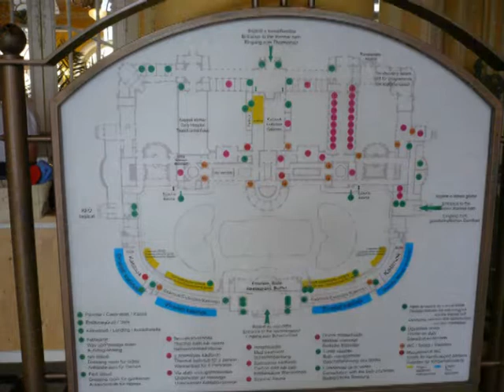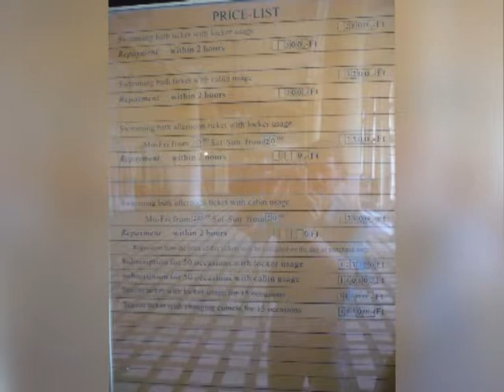Путешествия с Игорем Ермолаевым. Интересные места планеты 1 часть